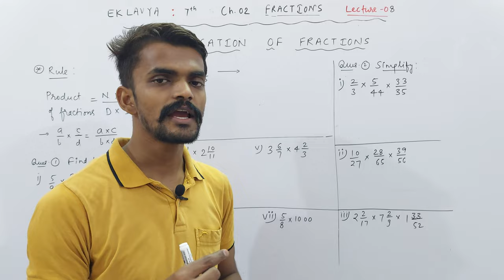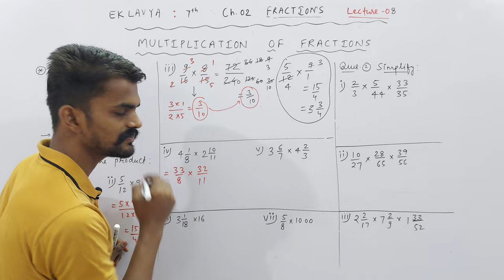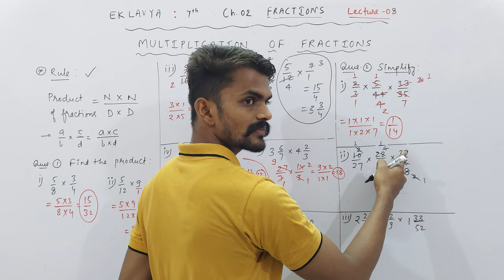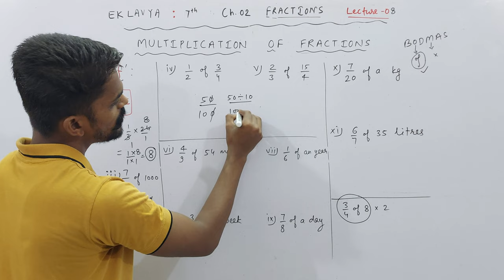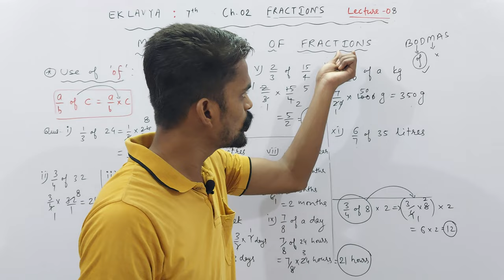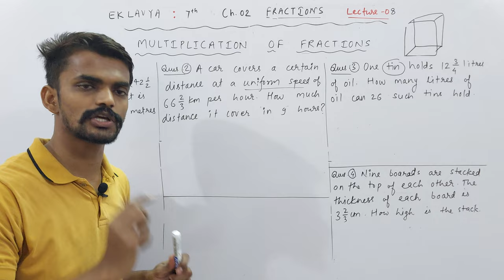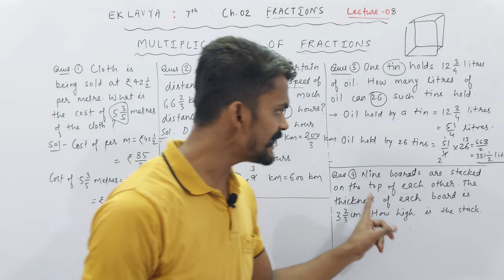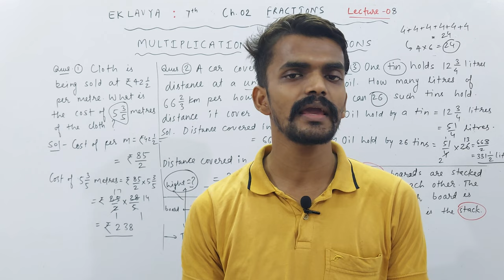Ch. 02 Fractions | Multiplication of Fractions | Part 08 | EKLAVYA : VII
About Today's Lecture :
EKLAVYA : Class 7th
Chapter 02 : Fractions | Part 08
1. Multiplication of Fractions

UMANG : CLASS 6TH
EKLAVYA : CLASS 7TH
NAVउदय : CLASS 8TH
SPRINT : CLASS 9TH
UDAAN : CLASS 10TH

Class 3rd To 8th : Science, Mathematics, English, Hindi, SST, General Knowledge
Class 9th & 10th : Science, Mathematics, English, Social Science
Class 11th & 12th : Physics, Chemistry, Mathematics and Biology

NOTE : 2 Days Free Demo Classes.